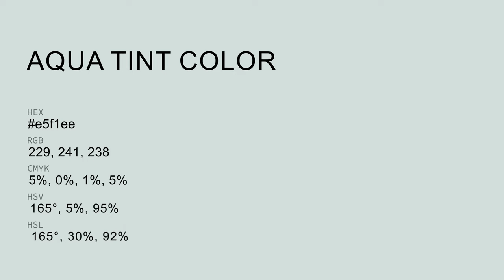Aqua Tint color e5f1ee hex color - Blue color - Warm color e5f1ee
What color is Aqua Tint ? e5f1ee hex color - Blue color - Warm color e5f1ee

Hex e5f1ee Color Code is also known as Aqua Tint color.

Hex e5f1ee Color code in RGB color code model is created after adding 89.80% red color, 94.51% green color and 93.33% blue color.
Hex e5f1ee Color code in CMYK color (process color) code model is generated after subtraction of 4% cyan, 0% magenta, 1% yellow and 5% black.